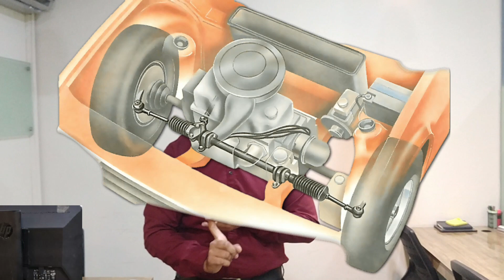My Automotive Experiences | Car Modification and Restoration | Pakistani Car Scene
In this video, I explain why I fell in love with cars and what I experienced in my car modification and restoration endeavors. being a car enthusiast in Pakistan is different from other countries. We have limited resources here, and cars are much more expensive too. But the love of cars forces car lovers like me and you to go for our passions no matter what!  I hope this channel is the beginning of a newfound positivity in the Pakistani car culture!

Nightmare autos
pakistani old car restoration
car restoration
car restoration in Pakistan
car repairing
car repair
pakistani cars modified
car modification in Pakistan
Suzuki fx
Toyota corolla
honda civic
car modification video
cars in Pakistan
pakistani car vlog
pakistani car vlog
corolla restoration Pakistan
used cars
new cars
auto shop
modified cars in Pakistan
HAC Autoshow 2023
Pakwheels Lahore Autoshow
Pakwheels Autoshow
Pakwheels car mela
Car mela